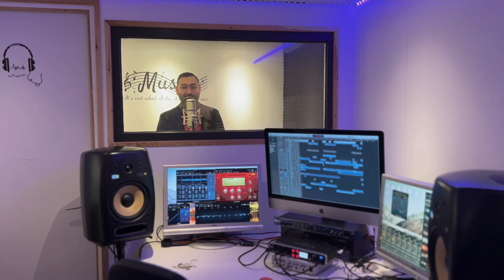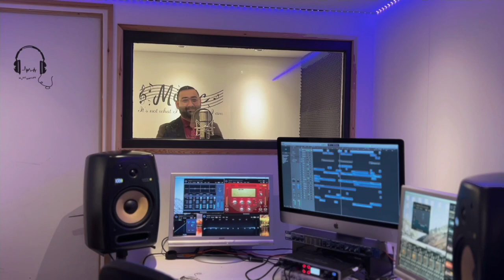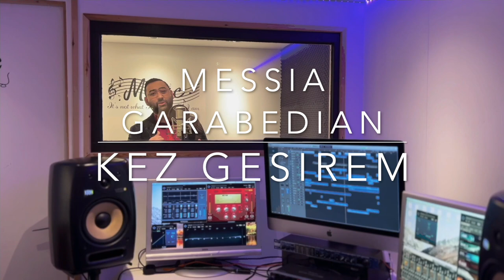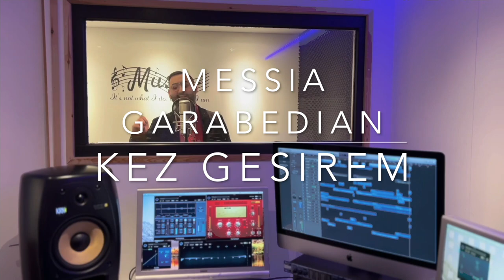Messia Garabedian - Kez Gesirem // NEW SINGLE // 2023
Messia Garabedian - Kez Gesirem // Qez Ksirem // 2023

Music & Lyrics : Messia Garabedian
Producer : Amsterdam Music Center, The Netherlands
Telephone Contact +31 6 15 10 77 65

Մեսիա Կարապետյան
Mesia Karapetyan